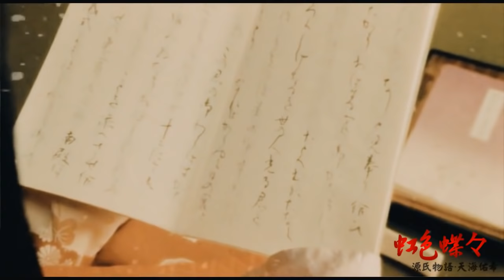【天海 祐希】源氏公子（天海佑希） 影视剪辑 影视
2001年电影《源氏物语·千年之恋》
源氏公子（天海佑希 饰）个人舔颜向